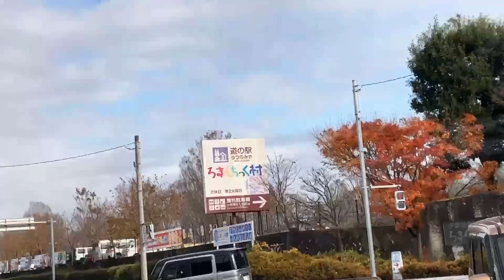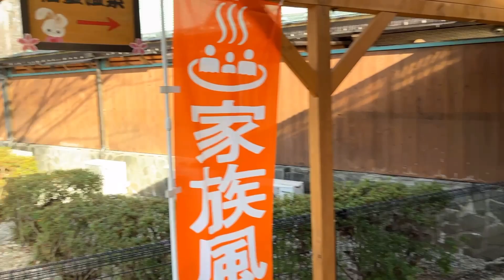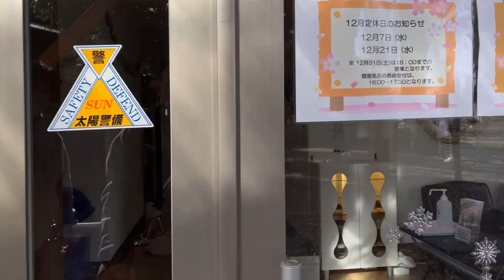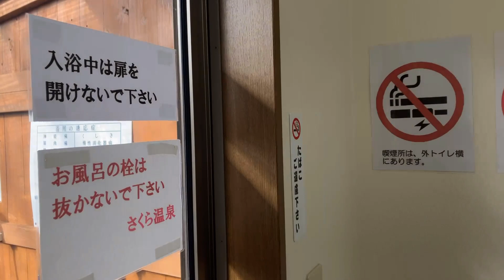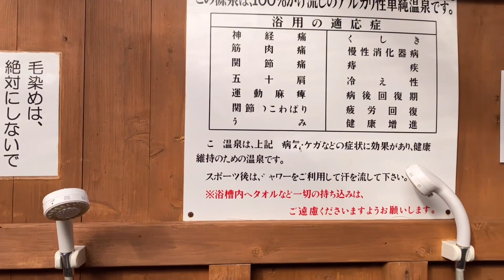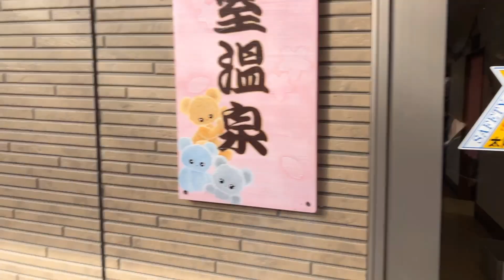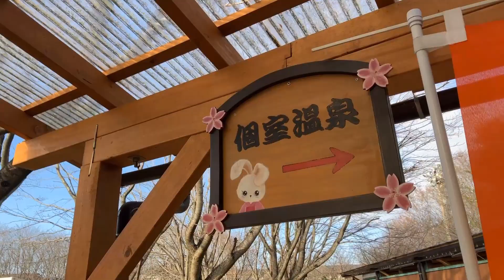【ハイエースキャンピングカー】栃木県宇都宮市の『貸し切り』日帰り温泉に行ってきた♪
栃木県宇都宮市の日帰り温泉に行って来ました♪貸し切り風呂があり大満足でした♪温泉に向かう途中、ろまんちっく村で愛犬のトイレ休憩をしました！ぜひご覧ください♪